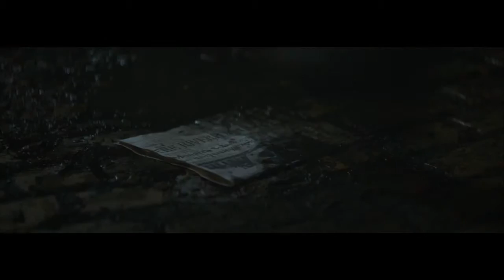Quantum Break Trailer 4